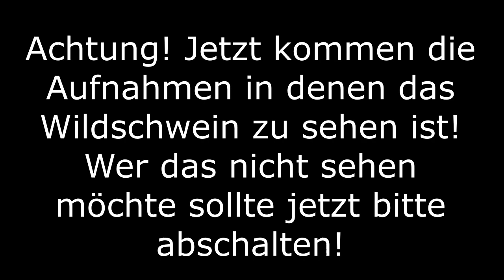Förster Klaus - Waldgruß #11 - Wildschwein tot: ein Verkehrsunfall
Ganz früh am Morgen hat die Eisenbahn ein Wildschwein erwischt.
Auch wenn das traurig ist, in unserer Kulturlandschaft kommt das vor.
Ein Rätsel gibt es trotzdem.